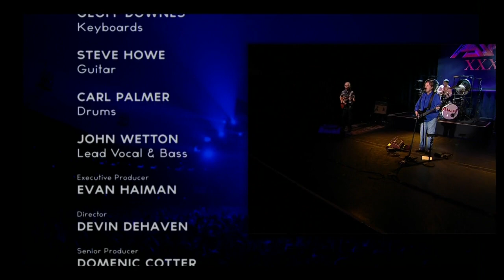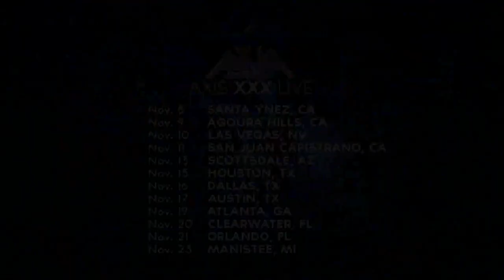Asia - Axis XXX Live San Francisco MMXXII, Regency Ballroom, San Francisco, USA (Nov 07, 2012) HDTV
●▬▬▬▬▬▬▬▬▬▬▬ஜ۩۞۩ஜ▬▬▬▬▬▬▬▬▬▬▬●
●▬▬▬▬▬▬▬▬▬▬▬ஜ۩۞۩ஜ▬▬▬▬▬▬▬▬▬▬▬●

*** Setlist ***
Only Time Will Tell
Wildest Dreams
Face on the Bridge
Time Again
Tomorrow The World
Ride Easy
Pyramidology
The Golden Mean
I Know How You Feel
Don't Cry
The Smile Has Left Your Eyes
*Intermission / Documentary*
Cutting It Fine
Holy War
Drum Solo
An Extraordinary Life
Here Comes The Feeling
Open Your Eyes
Sole Survivor
Heat of the Moment

*** Line-up / Musicians ***
John Wetton: Bass / Vocals
Steve Howe: Guitar
Geoff Downes: Keyboards / Vocals
Carl Palmer: Drums

The original members of the rock group Asia celebrate their 30th anniversary during a performance at the Regency Ballroom in San Francisco.

Recorded on November 7th 2012 at the Regency Ballroom in San Francisco, this new ASIA live CD / DVD and Blu Ray captures once again the band, in the original line-up, in front of an ecstatic audience during one of the shows that ASIA performed in support of the “XXX” album and which was broadcasted by AXS TV in the USA. With HD recording this new live album is truly a rewarding experience for all ASIA fans. After the recent DVD releases, this is Asia performing one of the very last shows featuring the original line up with: Geoff Downes, Steve Howe, Carl Palmer and John Wetton live on the road, in-your face and for your viewing pleasure. The set list features songs from their first two albums and selected cuts from the reunion albums, including the single from “XXX” “Face on the Bridge”. This is a historical document of where the band was at the time and a snapshot of their musicianship, camaraderie and passion. This live CD / DVD is an irreplaceable companion to the “XXX” studio album. Formed at the dawn of the MTV era, Asia’s first release was the best selling album in the world in 1982 and sat at the number 1 spot in the USA for 9 weeks, powered by the classic rock anthem, “Heat Of The Moment,” and four other radio hits. Asia’s 1983 sophomore  album, Alpha, also went multi-platinum  and enjoyed several hit singles, including the #1 smash, “Don’t Cry”. During the recording of its third disc, the band splintered, and by the 1990s, only Geoff Downes remained from the original line-up. The reunion came to celebrate the 25th anniversary of the band, but morphed itself into an ongoing endeavour.